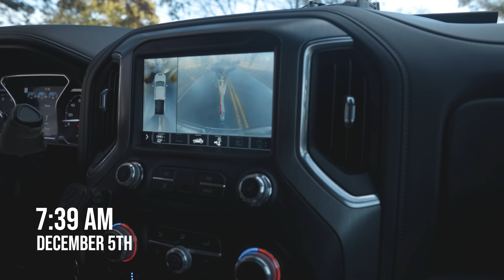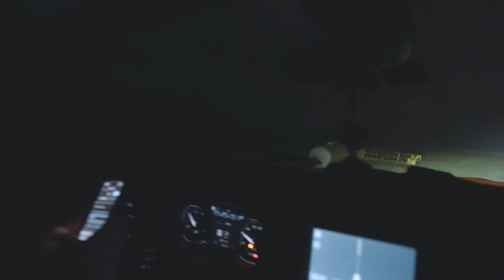The Good, The Bad, The Ugly - Six Man Duck Hunt Limit S2 Ep. 2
Episode 2 we are headed to one of our old stomping grounds for opener of the split! The whole crew wasn’t able to make it but we got out there a day early to see what we could find. Pretty good hike in there as always, lots of water from the flood and we saw a good amount of mallards. Safe to say this was the start to an eventful weekend… After a 600 yard hike out to the hole, a few deep creek crossings, quick run in with a beaver, Gabe falling in and a baby crappie ending up in his waders and one broken drive shaft later we ended up shooting a two man but would of shot a three man in 5 minutes if we would’ve stayed down there. When you see a big wad of mallards like that sometimes you have to go where people don't want to and that's what really sealed the deal for us. The adventure doesn’t stop here, we headed north to see if we could find some more birds. Temps were supposed to drop to about freezing overnight, the whole crew was on their way up, lots of mallards were flying the night before but it’s hunting they could be here one day and gone the next. We were all setup by 7:45, on the board by 8:30, cut ourselves each a little lane in some buck brush which ended up being the perfect hide - mainly used the morning as a little scouting trip and were able to see where the birds wanted to be exactly and allowed for some of the fog to lift. The afternoon was lights out, it was a great ending to the weekend. I don’t think they saw us all day, shot a 6 man limit, everyone was high fiving, great comradery, it just goes to show every chance you can - get out there with the guys!